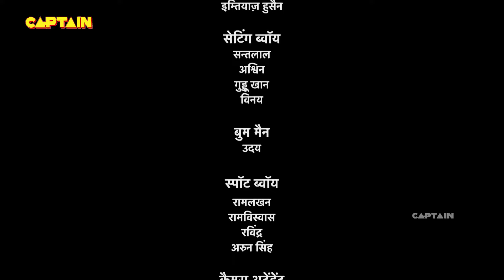विशाल डायनासोर से बालवीर ने कैसे किया मुकाबला ? Baalveer Returns | Episode 294 | Full Episode